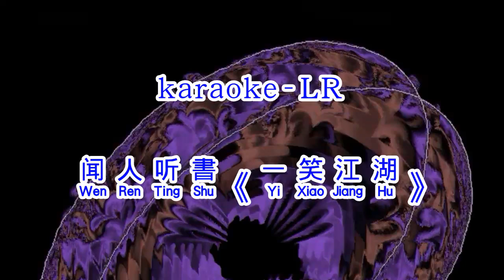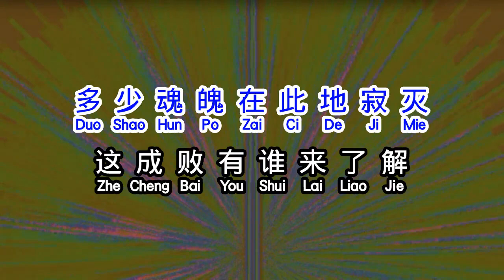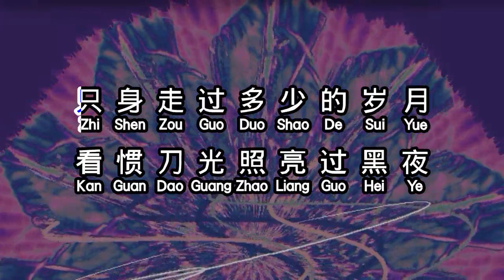闻人听書 《 一笑江湖 》 yi xiao jiang hu